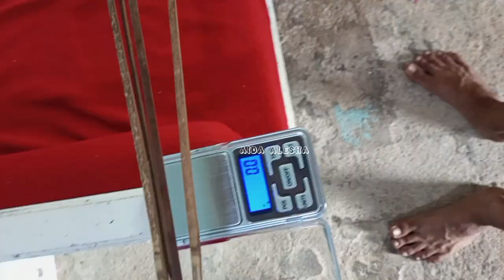DIJAMIN TERBANG !! Cara membuat layangan lomba pagi lengkap dengan ukuran sampai tes terbang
layangan PANJERAN
layangan papiran
layangan PANJERAN pagi
membuat layangan papiran
layangan papiran Lampung
layangan gapangan
cara membuat layangan lomba pagi